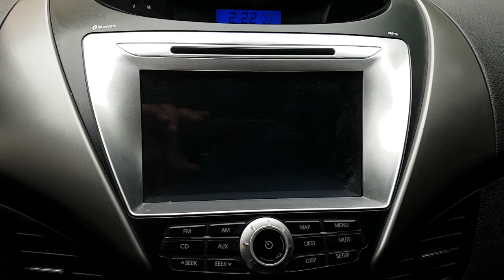2011 AVANTE BU002607